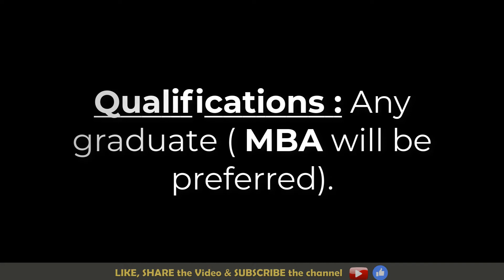JOB FOR ASSAM AREA || FIND YOUR BEST JOB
Job Openings
Company: SAMASTA MICROFINANCE LTD.
Position : Area Manager & Area Credit Manager
CTC : As per Industry Standard
Qualifications : Any graduate ( MBA will be preferred).
Experience : Minimum 5 years experience in MFI Industry
Location : Assam
Note: Candidate should be comfortable for extensive travel.